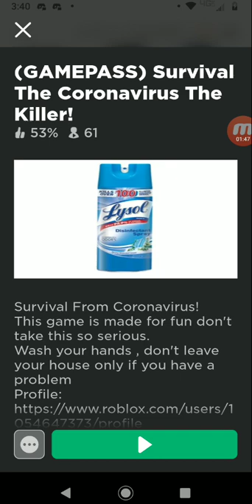Survive covid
I'm still depressed about the pals😭😭😭😭